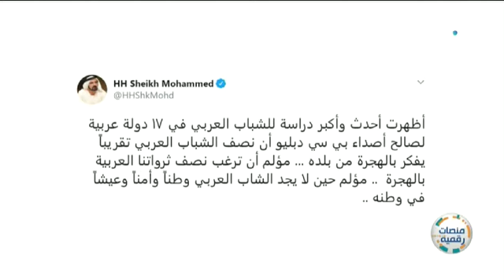استطلاع_رأي_الشباب_العربي على تلفزيون دبي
للمزيد من المعلومات تفضلوا بزيارة موقعنا